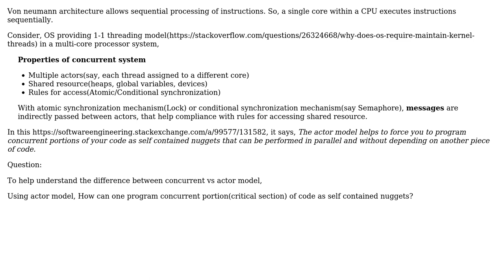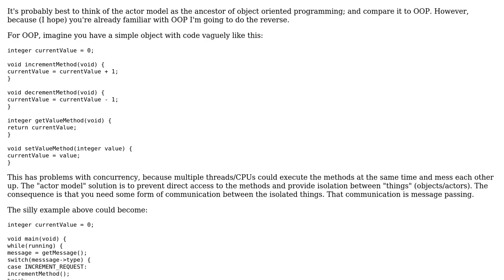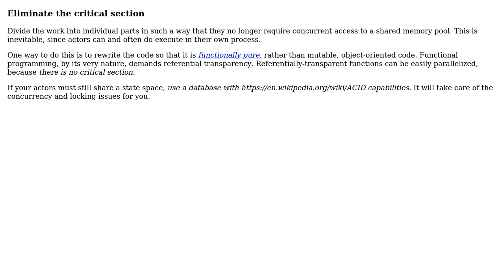Using actor model, how can one program concurrent portion (critical section) of code as self...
Software Engineering: Using actor model, how can one program concurrent portion (critical section) of code as self contained nuggets?

With thanks & praise to God, and with thanks to the many people who have made this project possible! | Content (except music & images) licensed under CC BY-SA | Music | Images & others | With thanks to user Robert Harvey user overexchange user Brendan and the Stack Exchange Network Trademarks are property of their respective owners. You are responsible for your own actions.